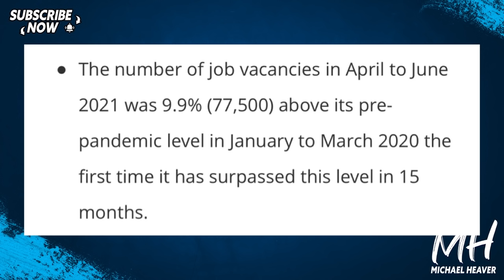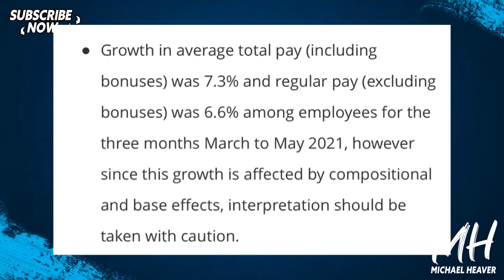Brexit Britain Has CRUSHED Remainer Myths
"Pay is booming as the jobs market recovers and vacancies go above pre-pandemic levels. Figures from the ONS today show that pay was rising at 7.3% in the quarter to May, higher than economists expect." Evening Standard